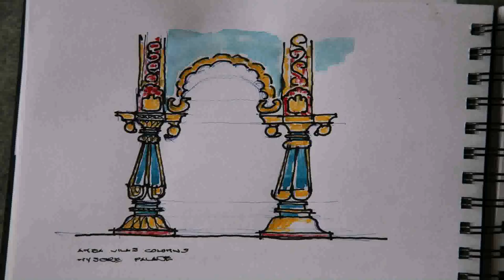House Design Architect India (see description) (see description)